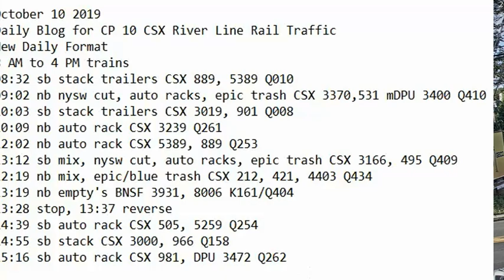October 10 2019 Trains 8 AM to 4 PM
8 AM to 4 PM trains
08:32 sb stack trailers CSX 889, 5389 Q010
09:02 nb nysw cut, auto racks, epic trash CSX 3370,531 mDPU 3400 Q410
10:03 sb stack trailers CSX 3019, 901 Q008
10:09 nb auto rack CSX 3239 Q261
12:02 nb auto rack CSX 5389, 889 Q253
13:12 sb mix, nysw cut, auto racks, epic trash CSX 3166, 495 Q409
12:19 nb mix, epic/blue trash CSX 212, 421, 4403 Q434
13:19 nb empty's BNSF 3931, 8006 K161/Q404
13:28 stop, 13:37 reverse
14:39 sb auto rack CSX 505, 5259 Q254
14:55 sb stack CSX 3000, 966 Q158
15:16 sb auto rack CSX 981, DPU 3472 Q262